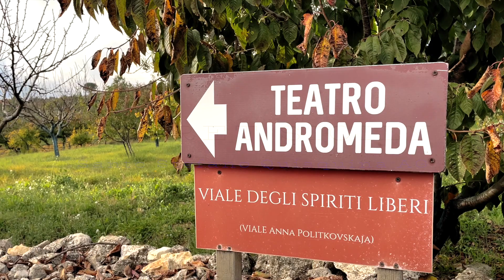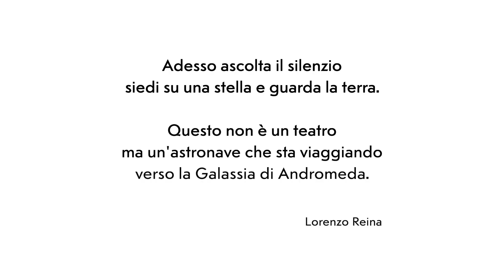TEATRO ANDROMEDA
Una magia al centro della Sicilia.